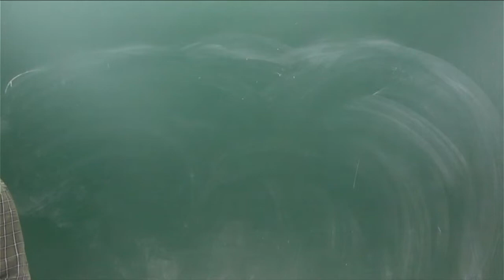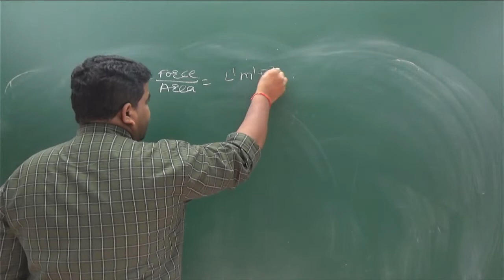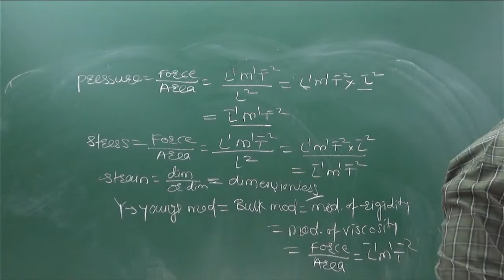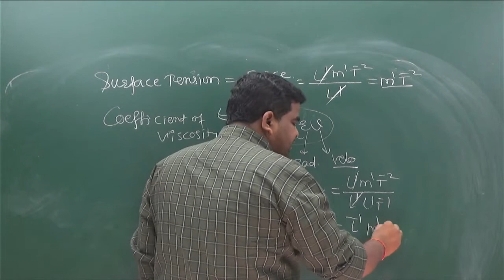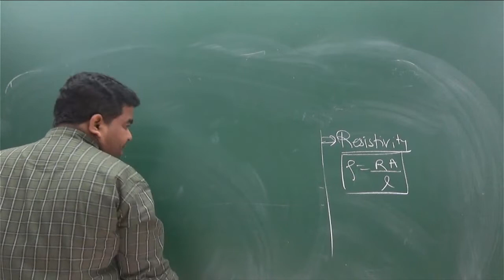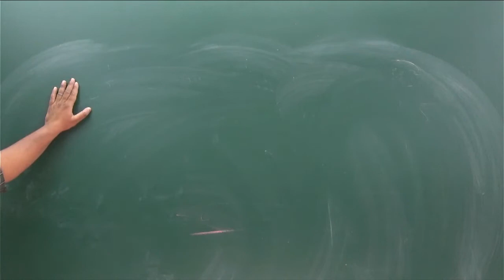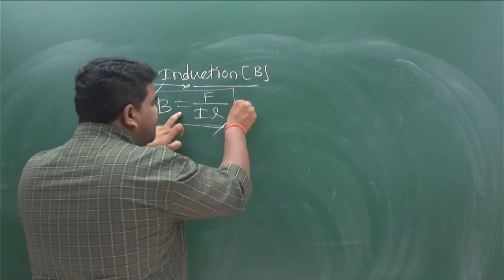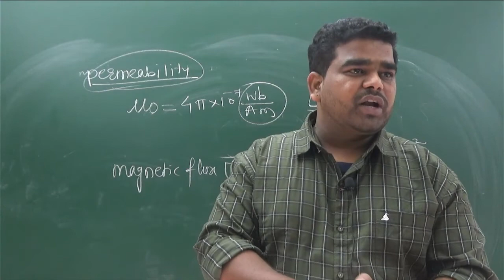PRACTICE SESSION DIM 22.10.21